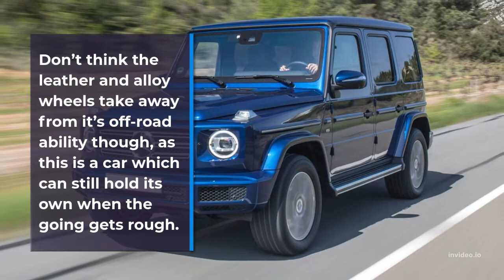7 best Land Rover Defender alternatives | AllFACts World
If you’re after a tough off-roader to tackle all terrains, the Land Rover Defender is probably the first car which comes to mind. But what if you fancy something different?
10 best Land Rover Defender alternatives | AllFACts World